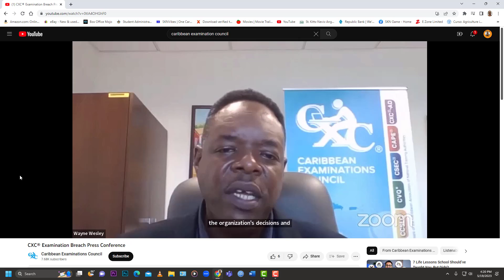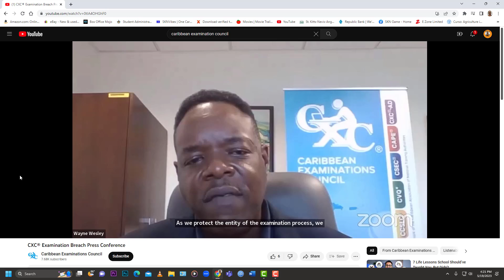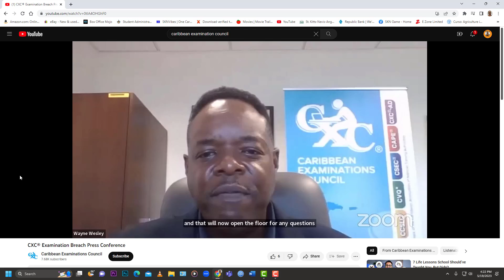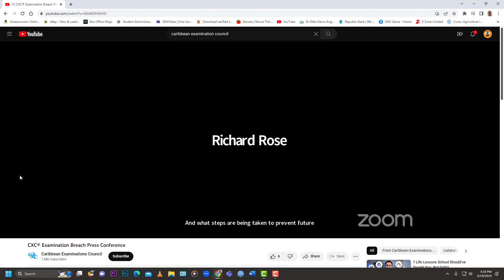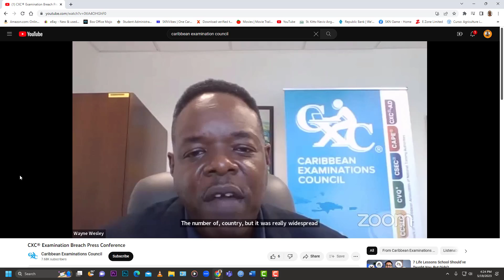CXC UPDATE: 2023 MATH PAPER 2 SCRAPPED// SOURCE OF LEAK IDENTIFIED !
VISIT THE LEARN SKN STORE FOR FREE PAST PAPERS PURCHASE MULTIPLE-CHOICE BOOKLET WITH 6 YEARS OF EXAMS